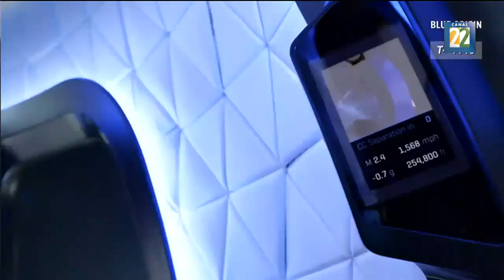Debate 22: Turismo espacial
¿Podremos cumplir nuestro sueño de viajar por el espacio? Acompáñanos a hablar de este tema con el astronauta mexicano Rodolfo Neri Vela